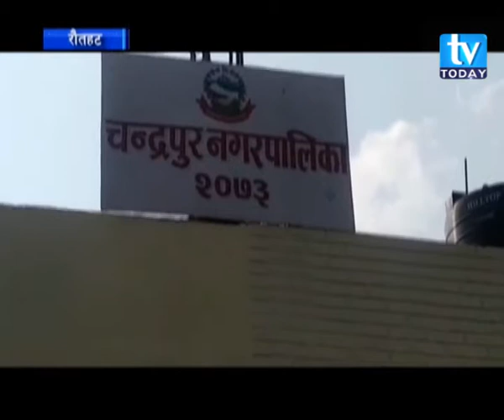चालु आर्थिक बर्षको हालसम्म सर्शत एवं पूजीगत खर्च लक्ष्य अनुरुप : चन्द्रपुर नगरपालिका